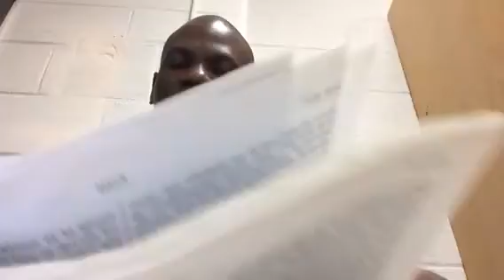L'ÉVANGILE : 10) Qu'est ce que la délivrance ? (17/10/2017)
Actes 4, 12 : Il n'y a de salut en aucun autre ; car il n'y a sous le ciel aucun autre Nom qui ait été donné aux hommes par lequel nous devions être sauvés.

Jean 8, 34-36 : Jésus leur répondit : En vérité, en vérité, je vous dis : celui qui pratique le péché est esclave du péché. Or l'esclave ne demeure pas toujours dans la maison ; le fils y demeure toujours. Si donc le Fils vous affranchit, vous serez véritablement libres.

Romains 3, 23 : Car tous ont péché et n'atteignent pas la gloire de Dieu.

Colossiens 1, 12-14 :  Rendant grâces au Père, qui nous a rendus capables d'avoir part à l'héritage des saints dans la lumière, qui nous a délivrés de la puissance des ténèbres, et nous a transportés dans le Royaume du Fils de son amour, en qui nous avons la rédemption par son sang, à savoir le pardon des péchés.